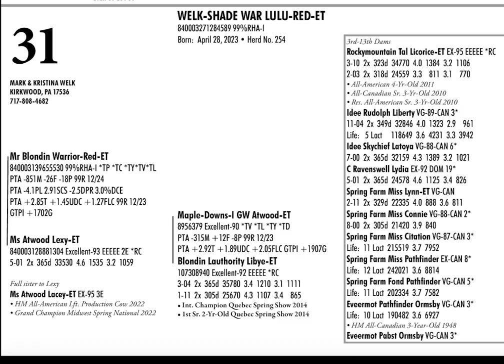2024 PA Convention Sale Lot 31